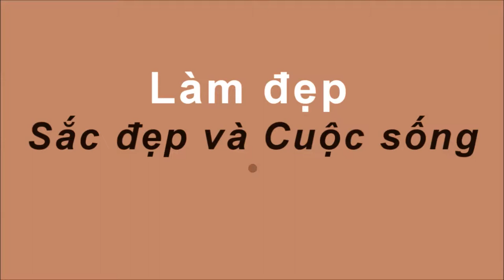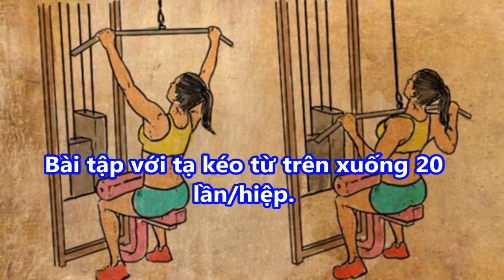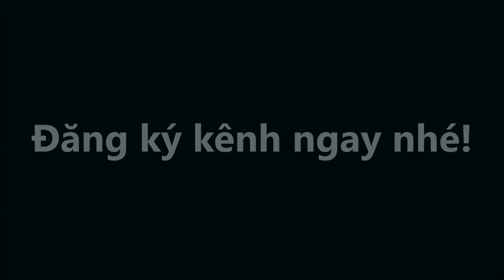Top 8 ĐỘNG TÁC mỗi ngày đánh bay MỠ THỪA cho CƠ THỂ SĂN CHẮC , thon gọn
Top 8 ĐỘNG TÁC mỗi ngày đánh bay MỠ THỪA cho CƠ THỂ SĂN CHẮC , thon gọn#suckhoevalamdep,

-  99% phụ nữ “điên cuồng” đi mua oxy già về trị mụn, dưỡng da, làm trắng răng sau khi phát hiện công dụng: